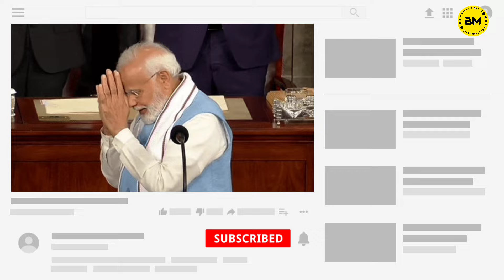Mirzapur Season 3 Story Explained | Bharat Munch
Mirzapur Season 3 All Episodes Explained In Hindi | Bharat Munch

Introduction Of Video:

Welcome to our detailed breakdown of "Mirzapur Season 3"! In this video, we dive deep into each episode, unraveling all the thrilling plot twists, character arcs, and intense moments that make this season unforgettable.

Join us as we explore:

The power struggles among Tripathis, Guddu, Golu, and other key characters.
The alliances formed and broken in the pursuit of vengeance.
The shocking revelations that redefine relationships and loyalties.
Whether you're a die-hard fan or new to the series, our comprehensive analysis will provide you with insights and clarity into every episode.

Special Credit Music Owner "OG Panda Beats" 😍 :
Thanks For This Amazing Music Beat
Checkout This Music- 👇👇👇👇👇👇👇

We Respect The Makers Of Original Footages And Visuals That I Used In Video.